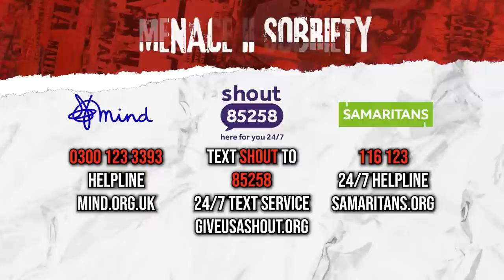The Dreaded Relapse With Dan & Kirk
Dan and Kirk discuss the topic of relapse in the context of sobriety. They share their personal experiences with relapse, highlighting the different ways it can manifest and the challenges it presents. Kirk opens up about his own relapses, detailing the triggers and emotions that led him back to substance use. He reflects on the disappointment and self-blame that accompanied his relapses, as well as the impact they had on his relationships and overall well-being. Kirk and Dan also touch on the importance of support and understanding during the recovery journey, emphasising the need for compassion and self-reflection when addressing relapse.

Hi guys, I’m coming to a town near you! If you enjoyed my podcast, come and see me live, my tour is on sale now!!
Daniel O’Reilly is still boasting one of the largest, strongest, most loyal and fastest growing social media followings in the UK, with fans that have grown up with him through the years!
He has had many characters, but for this live show he's going ‘Out Of Character’ to stand up as he brings the laughs and looks back on the mischief, the mistakes and the madness of his career so far.
From losing it all, battling addiction and becoming a father he’s been on some rollercoaster and wants you to come for a ride with him, so grab your tickets now and make sure you’ve got your seat belt on!

Menace II Sobriety Live brings the up & coming podcast to the live stage; hosted by Daniel O'Reilly and a special guest, no topic is off-limits. Combining humour with stories and issues which both Daniel and the audience will have experienced, whether first hand or through someone they know. Offering an environment for people to openly discuss their struggles was Daniel's main focus behind starting the podcast, as well as his M.A.T.E group; so now he also brings it to the stage and to the public.

What can people expect at the live podcast:
Join Daniel at Menace II Sobriety Live, as he discusses all things sobriety, ADHD, mental health and more. The podcastwill be recorded live with a special guest, including audience interaction and finishing with an open Q&A.

Daniel will not only be discussing sobriety, but everything life throws at us, and he would love for you to join him. Bring your tissues and your sense of humour, because we have no idea what topics will be discussed, but whatever the conversation, it'll be a supportive environment and may contain some dad jokes.

Story behind the podcast:
The Menace II Sobriety podcast was set up after Daniel faced his own battles with sobriety, ADHD, mental health and certain life scenarios. He set up a M.A.T.E group on Facebook, so that men could support men in an accessible, open and friendly environment. Upon seeing the responses from men around the world to some of the posts on the group, Daniel was blown away by the kindness and support of strangers. This led him to create the podcast, inviting a range of guests from different backgrounds, sharing his own personal experiences & struggles; and now, opening up to the public in a live environment, where people can come along and watch in-person, or get involved in the audience interaction.